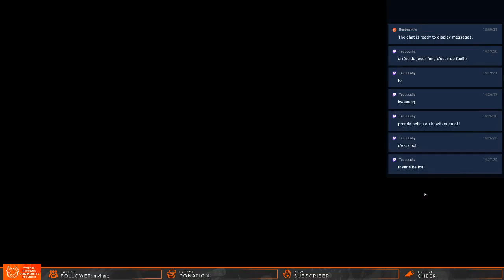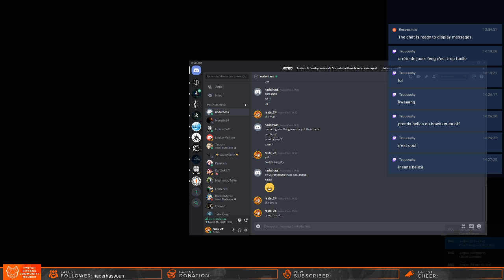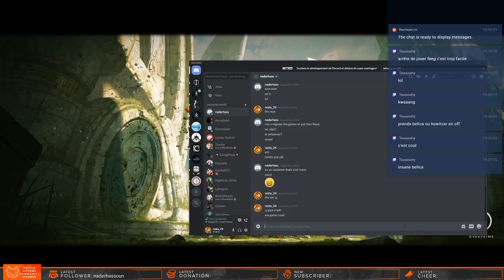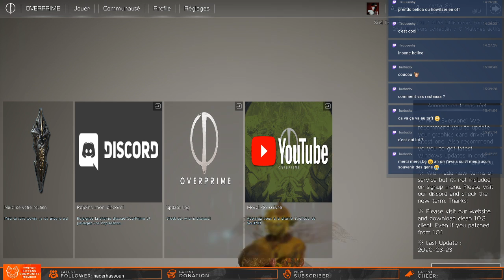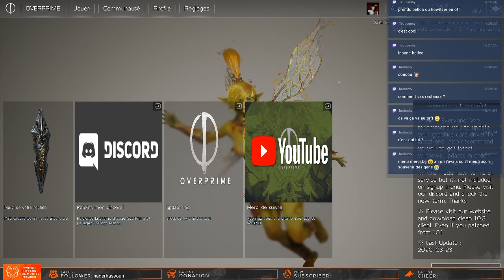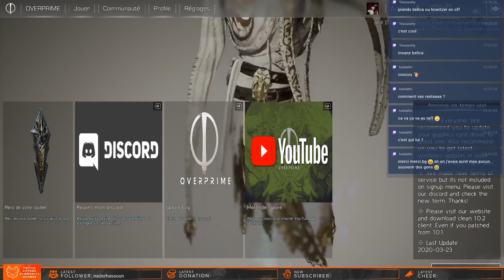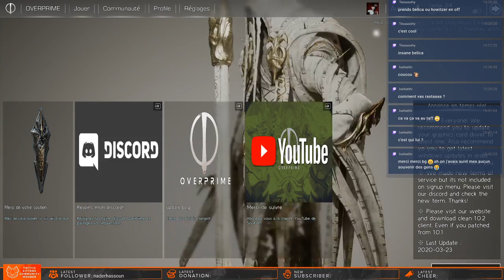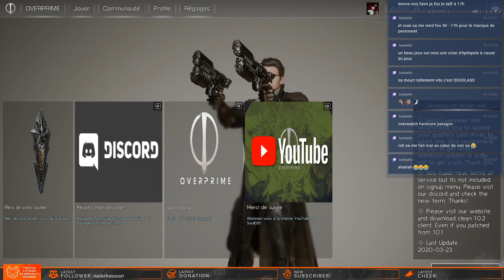OVERPRIME : GAMEPLAY [FR]